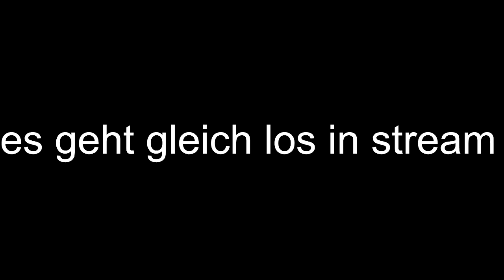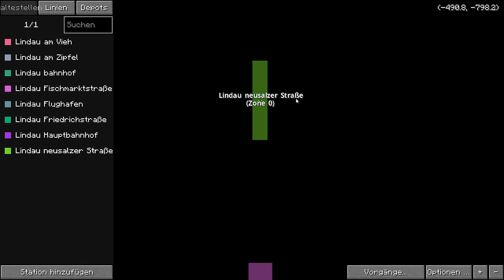willkommen in Stream ich spiele heute MInecraft